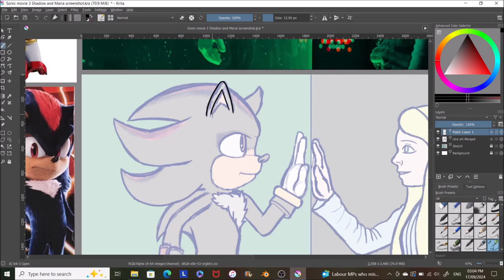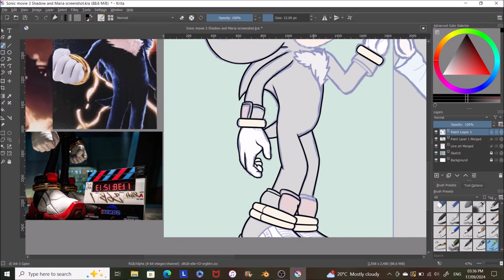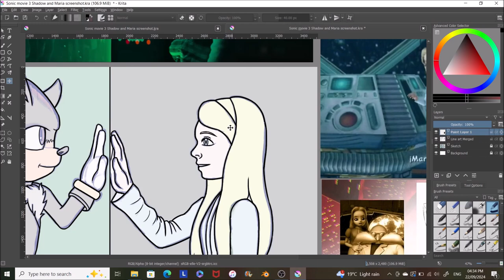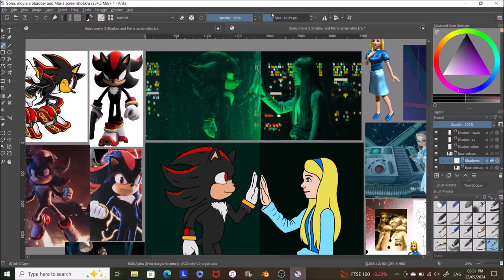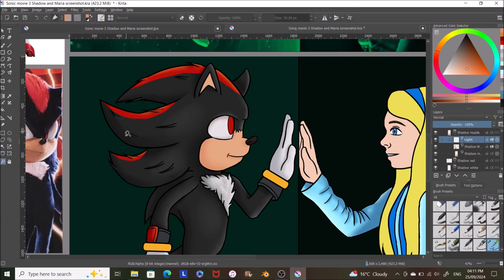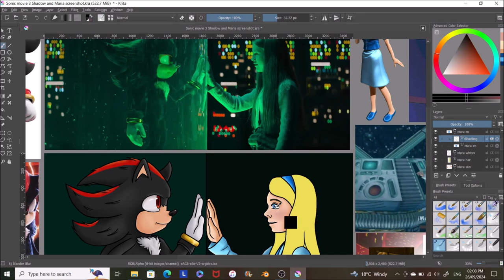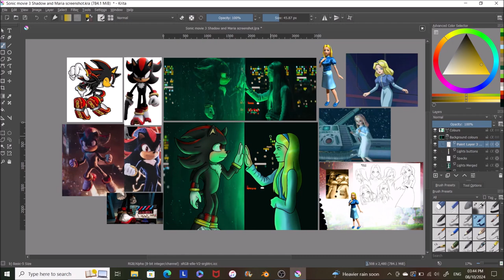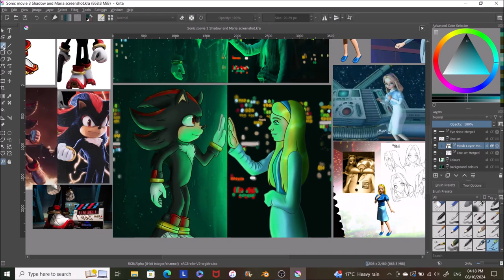Sonic movie 3 Shadow and Maria screenshot speedpaint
Really pleased with how it looks.
I would like to experiment with soft line art and lineless art in the future.

Time stamps:
0:00 - Intro
0:14 - Shadow line art
3:43 - Maria line art
5:40 - Base colours & details
7:50 - Lighting
12:55 - Glow lighting
13:43 - Background
15:43 - Colouring line art
17:13 - Finished art and outro